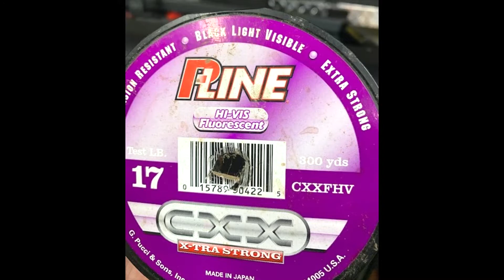20 yard Monofilament shot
Benjamin Kratos .22 caliber (3500 PSI) at 20 yards shooting a single strand of monofilament fishing line. Inert grenade used for weight and wow factor.